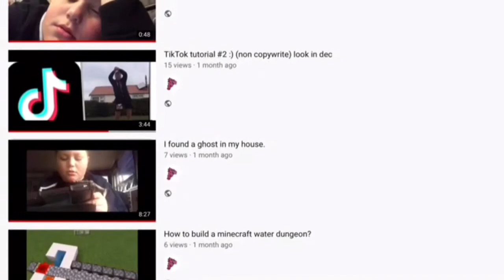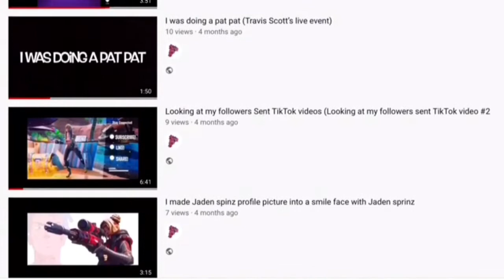Noah Grindlay-Roses and violets/Tyson Made me FT. Tyson [offical music]